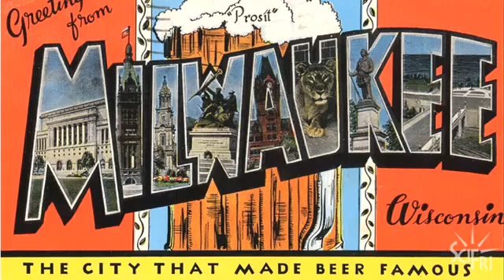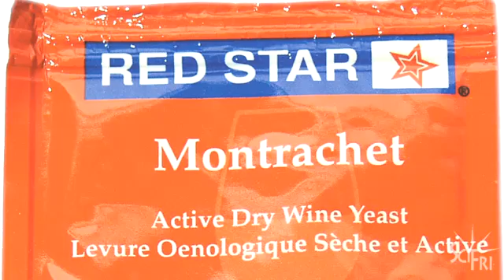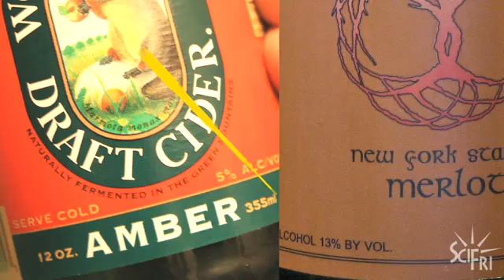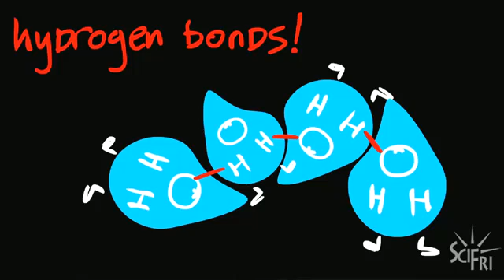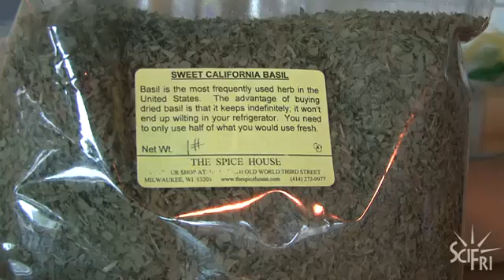How to Make Vodka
Visit the Great Lakes Distillery in Milwaukee, WI to find out how spirits are made. Plus, the science of spirit making with a NYU chemist. (SciFri does not suggest trying this at home.)